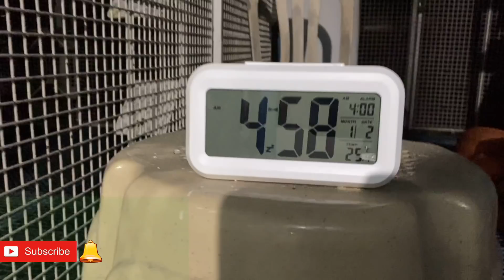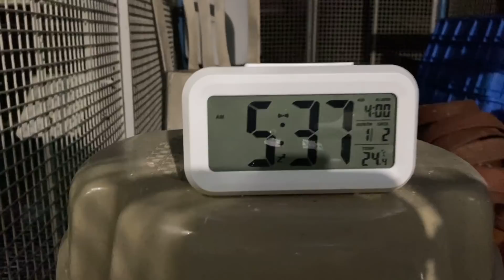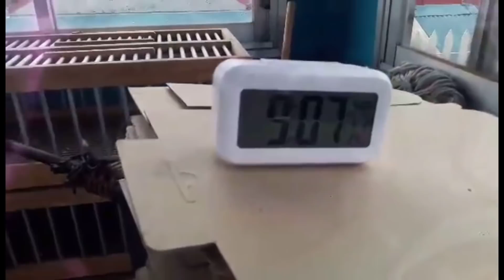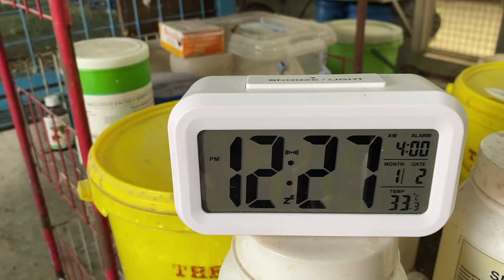PANGALAWANG TRAINING TOSS NG MGA SOUTH WARRIORS |Reggie Cruz Loft & Aviary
Vlog Title: PANGALAWANG TRAINING TOSS NG MGA SOUTH WARRIORS |Reggie Cruz Loft & Aviary

LAP CHAMPION
AUCTION WINNER
SUPERSET WINNER
POOLING WINNER
NAGA CHAMPION
LEGASPI CHAMPION
SORSOGON CHAMPION
MATNOG CHAMPION
CALBAYOG CHAMPION
CATBALOGAN CHAMPION
SURIGAO WINNER
TACLOBAN FINISHER
RACING PIGEON BLOODLINE
CARTEUS
BEKAERT
MEULEMANS
IMBRECHT
ALFONS
AFRICAN LOVEBIRDS
EYERING ALBS2
PALE FALLOW
OPALINE PALE FALLOW
PARBLUE
PERSONATA
EUWING
SPLIT DUNN FALLOW
REGGIE CRUZ LOFT
KALAPATIDS
KALAPATIPS
KALAPATIFEEDS
PIGEON RACING
TAIWANRACINGPIGEON
OFFCOLORRACING PIGEON
KARERA NG KALAPATI
STREETRACE
DOVE
PIGEON
PHA
PFC
MMFC
MPC
RRPC
APR
GWARPA
BATTLE OF CHAMPIONS
BREEDER
FLYER
BLUEBAR
CHECKERD
RED CHECK
WHITEFLIGHT
INAKAY
NORTHDERBYRACE
SOUTHDERBYRACE
ALAGANG MAGALING
AGRITV
DAGIT
IBON
NETOY
NATIVE
FANCYPIGEON
AFRICAN LOVEBIRDS
ALBS1
ALBS2
PALE FALLOW
BRONZE FALLOW
OPALINE
EUWING
DUNN FALLOW
SPLIT
PERSO
WILD TYPE
PERSONATA